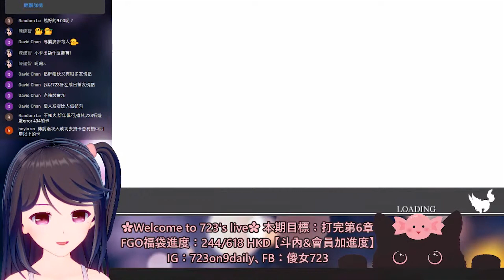FGO抽卡精華｜傻女723忍不住開抽小文西～觀眾玄學：強化大成功兩次會出四星以上？【香港Vtuber／中文繁簡字幕】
►對不起梅林XD我忍不住還是抽了
►附CC字幕喔！
►參演：超神英靈們和非洲御主們